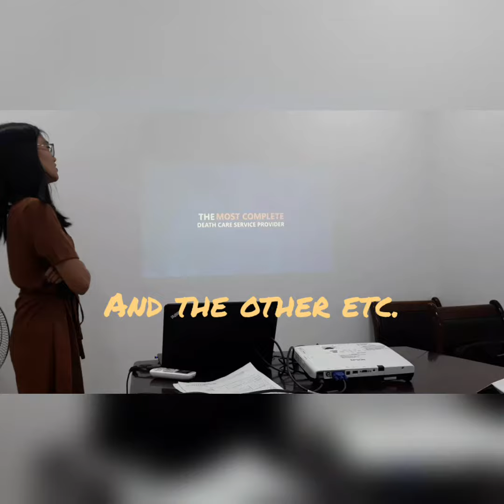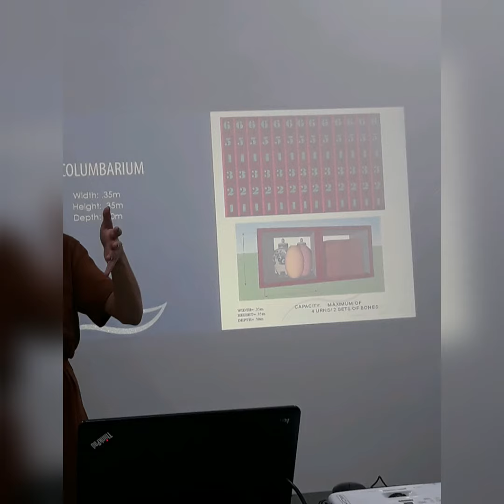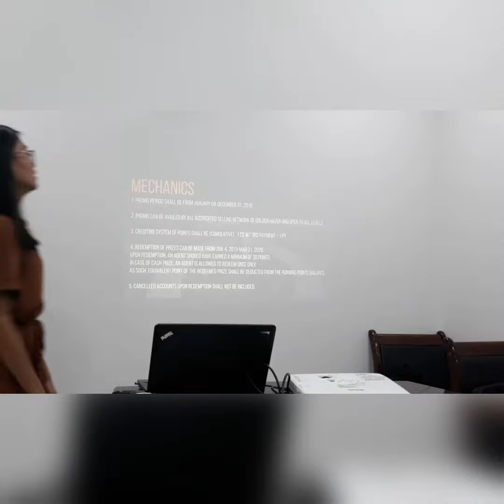Golden Haven Memorial Park Cdo branch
Product Knowledge Seminar
Golden Haven Memorial Park in Cagayan De Oro City.
Miss Megan , sales marketing she present the any branches on Philippines.
You can invest or sale this lot that advantages you can big earn...